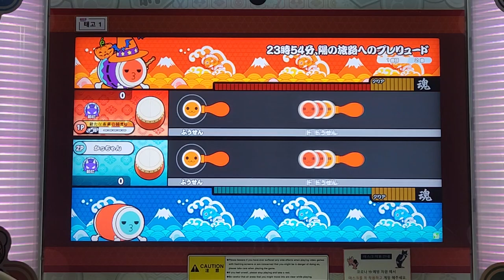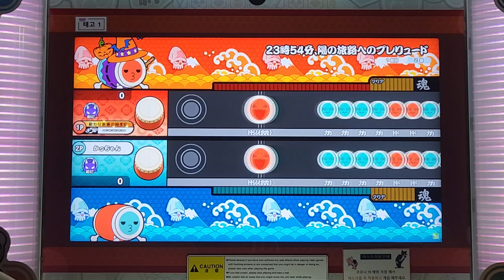23時54分、 陽の旅路へのプレリュード 裏 譜面確認 [太鼓の達人]